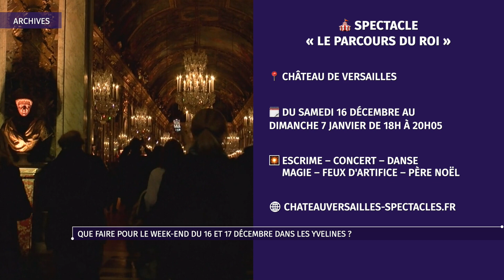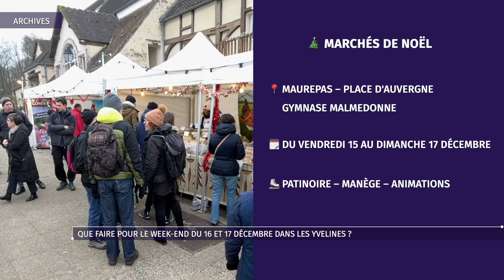Que faire pour le week-end du 16 et 17 décembre dans les Yvelines ?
À l’approche du week-end, voici quelques idées de sorties à faire dans les Yvelines !